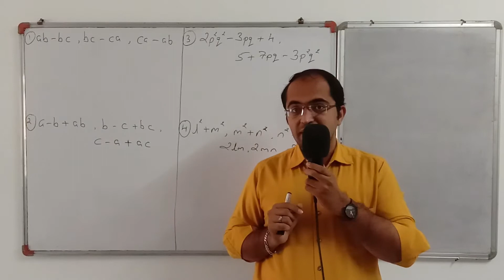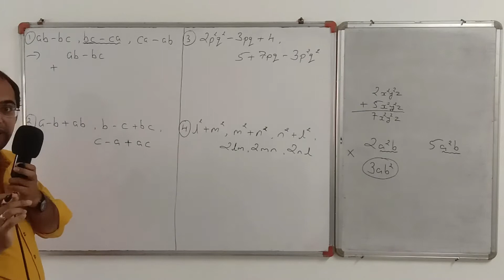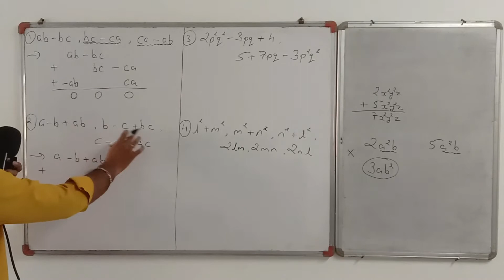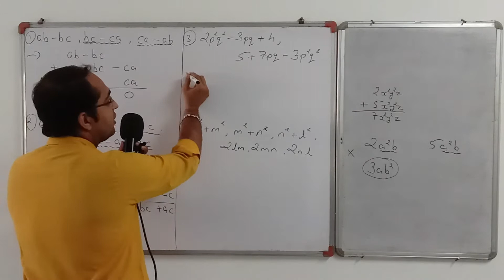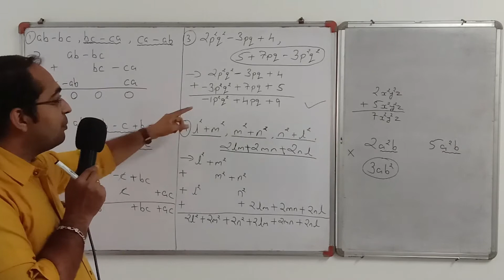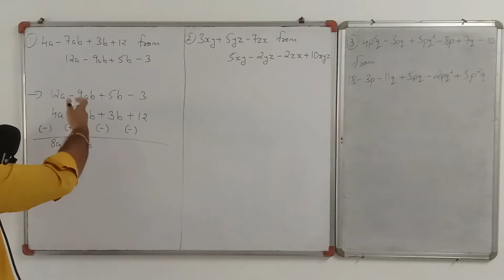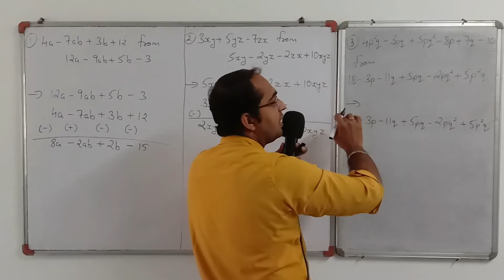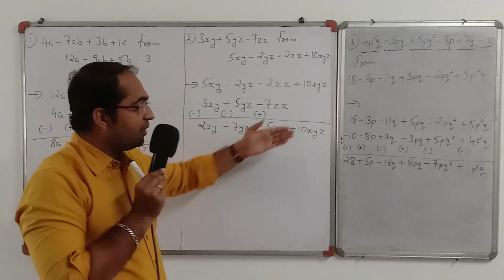STD-8 MATHEMATICS [CHAPTER-9] [ALGEBRAIC EXPRESSION AND IDENTITIES] [DAY-2] - By Tarun Makhija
1. TEXTBOOK EXERCISE 9.1